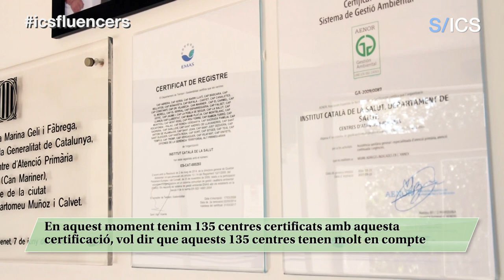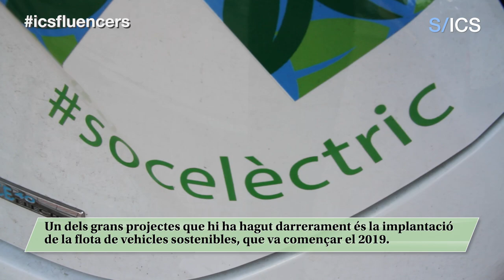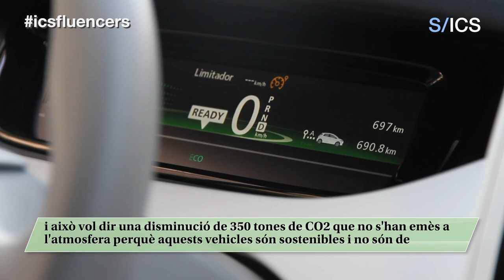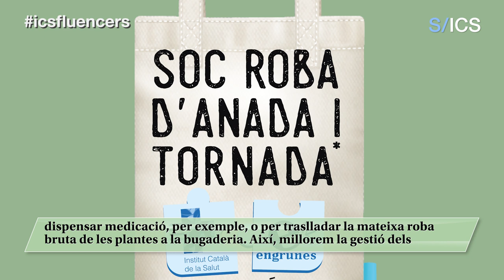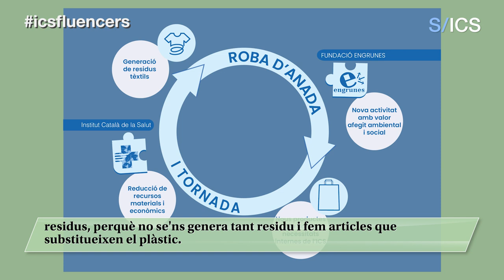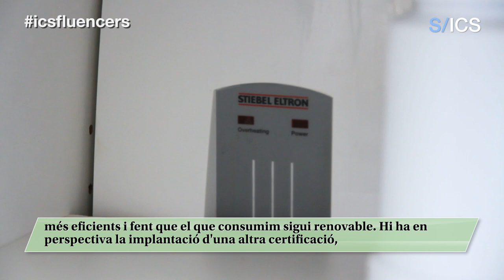Fent camí cap a la sostenibilitat, amb l'Equip de Medi Ambient de l'ICS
Cada any, des de 1974, el Dia Mundial del Medi Ambient se celebra el 5 de juny amb la participació de governs, empreses i ciutadans en un esforç per abordar els problemes ambientals més urgents. Com tots sabem, qualsevol activitat té un impacte ambiental associat i l'atenció sanitària no és una excepció. És per això que l'ICS, a través del Grup de Treball de Medi Ambient, ja fa anys que està compromès a integrar en la seva política ambiental la prevenció ambiental, a reduir la producció de residus i millorar la separació de les deixalles, a aplicar millores d'eficiència energètica o a implantar sistemes de gestió ambiental, entre molts d’altres objectius.